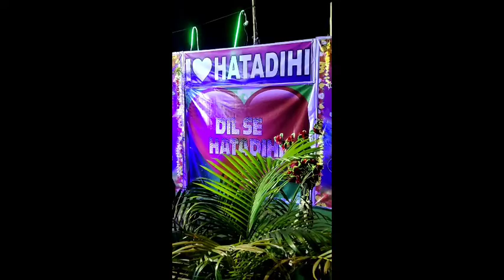ଆସନ୍ତୁ ବୁଲିଯିବା ଲକ୍ଷ୍ମୀ ପୂଜା ମେଳା 🤩// Kendujhar District 👀 // Nayak Vlogs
I really appreciate My subscribers and viewers Cheer me up, and I'll be glad if you watch every video on My channel.

hey friends I'm rashmita Nayak and this my is Vlogs channel👍

Please tell me what kind of videos you want to see

ଦୟାକରି ମୋତେ କୁହନ୍ତୁ ଆପଣ ମାନେ କେଉଁ ଭଳି ଭିଡ଼ିଓ ଦେଖିବାକୁ ଚାହୁଁଛନ୍ତି ।